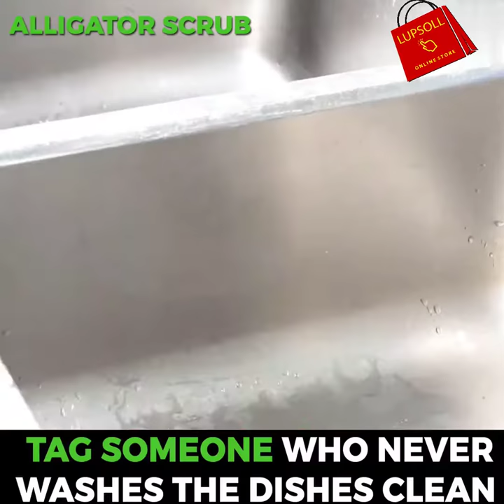Alligator Scrub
This Alligator Scrub is perfect for anyone who wants to make cleaning easier in the kitchen! Its suction cup design easily sticks itself to the side of your sink. Clean anything from spoons, forks, chopsticks, and knives with ease! This scrubber also doubles as a vegetable scrubber, simply pull the scrubber apart to separate the brushes!